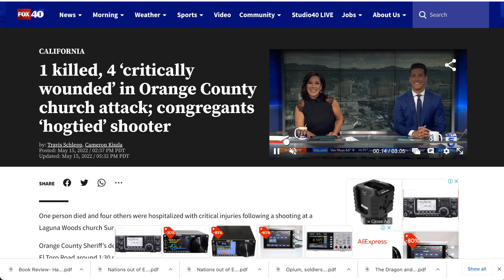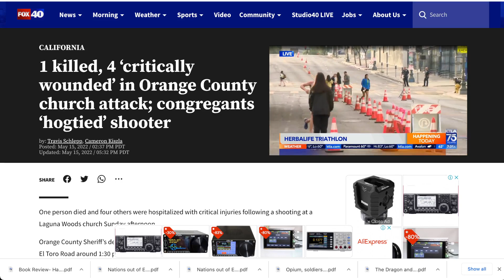再`一起大型槍擊事件 - 加州教堂發生槍擊案造成1死5傷